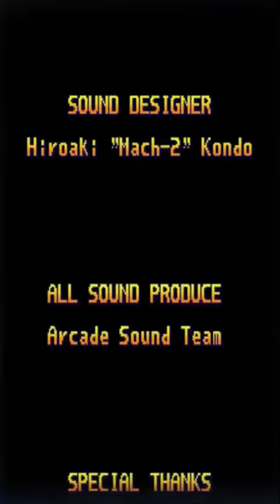- 19XX - THE WAR AGAINST DESTINY - CAPCOM 1996 - [HISPANIC VERSION][MOSQUITO]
- TRAMA -
Año 19XX aparece una misteriosa nave armada llamada 'OUTERLIMITS' cuyos planes son conquistar el mundo enviando ejércitos armados alrededor de todo el planeta pronto las fuerzas de la Agencia Mundial por la Paz reclutan a dos pilotos experimentados para detener esta nueva amenaza. El piloto Mark Raratto y George Hamill montan en sus aviones de guerra y viajan a combatir sin embargo en el camino una misteriosa aeronave negra aparece de la nada y los ataca. Finalmente después de duras batallas descubren que el OUTERLIMITS lleva una arma de destrucción masiva.. podrán nuestros héroes detener los planes de estas fuerzas del mal..?

Versión del Juego: 19XX: The War Against Destiny (Hispanic 951218)
Aircraft: Mosquito

- INFORMACIÓN TÉCNICA -
CPU:

SONIDO
2 x Speaker
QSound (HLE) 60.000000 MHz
2 Channels

384 x 224 (V) 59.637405 Hz

- TRIVIAS Y TRUCOS -
Publicado el 7 de Diciembre de 1995 en Japón siendo el 13avo juego para la placa CPS2, con este titulo CAPCOM introduce una nueva historia ficticia detrás de su exitosa saga de Shemup's  '194X' además de una nueva modalidad versátil en el manejo de los aviones y sus armas.

Esta vez el Shemup le da dos funciones adicionales a las armas principales pues aparte del clásico disparo y bomba de sus anteriores títulos introduce lo que es el Marker Missile System y el Variable Bomber System. Con el MMS el jugador podía después de apretar por unos segundos el botón de disparo lanzar un misil de señalamiento a un enemigo recibiendo una andanada de misiles de color verde o azul dependiendo si era el jugador 1 o 2.
El VBS consiste en poder lanzar una bomba cargada si se apretaba el botón de Bomba por unos segundos esta se cargaba hasta el nivel 3 recibiendo mas daño el enemigo, si ambos jugadores apretaban el botón de bomba y dejaban cargar podían lanzar un MEGA BOMBA entre los dos.

El jugador podía elegir entre las aeronaves P-38 Lightning, DH.98 Mosquito y el J7W1 Shinden el ultimo un nuevo avión clásico introducido en la saga. Cada avión tenia sus propias características y armas por ejemplo el Mosquito usa los tres misiles, el Lightning el disparo de metralla de una dirección y el Shinden un arma láser muy poderosa en una dirección.

En el titulo del juego después de introducir una moneda mover la palanca: Arriba, Derecha(x9), Abajo(x4), Izquierda(x2) entonces se escuchara un sonido de que el código ha sido introducido.

Cambiar la Música del primer escenario a la versión arreglada "1942" BGM : En el titulo del juego con una moneda introducida mover la palanca: Arriba, Abajo(x9), Esquina Superior izquierda,
Esquina Inferior derecha, Esquina superior derecha, Esquina inferior izquierda, Esquina superior izquierda, Esquina inferior derecha, Esquina superior derecha , Esquina inferior izquierda.
Una voz se escuchara de que el código fue introducido.

Durante el juego aparecen los siguientes Items:
- Medallas que aparecen después de destruir ciertos enemigos incrementando tu puntaje
- Mobi-chan es otro ítem con la forma de un pequeño personaje de un juego llamado Side Arms Hyper Dyne este aparece tras disparar en ciertos lugares en los que se encuentra oculto, tras rescatarlo se destruirán todos los enemigos a tu alrededor.
- Yashichi es una pequeña esfera de poder que aparece en muchos juegos de Capcom que incrementa tu poder y otorga una vida extra apareciendo en un lugar oculto de la misión 5.

- STAFF -
Diseñadores del juego : I. Satsuma, Tomonori Nonaka, S. Obata (Manhattan)
Programadores : T. Ueno, Batayoni, Hdo, Dress, Ittetsu, You!, Hits
Diseñadores de fondos : Taka, Fukumoyan, Ziggy, Imahori, Hiroshi Sugiyama, Kazu, Goro Suzuki, Sawatch
Diseñadores de objetos : Y. Maruno, Misupo Rumu, Yoshino Hiroaki, Mimura Kenji 8, Naoki Fukuda, Yuki, Henoheno, Bow, T. Osumi, GZ, K. Tokunaga, You-Ten Nakano, Takep, Eizi Murabayashi, Kogaman
Sonidos : Hiroaki Kondo (Mach-2)

- SERIES -
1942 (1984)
1943 - Midway Kaisen (1987)
1943 Kai - Midway Kaisen (1988)
1941 - Counter Attack [B-Board 89625B-1] (1990)
19XX - The War Against Destiny [Green Board] (1995)
1944 - The Loop Master [Green Board] (2000)
1942 - Joint Strike (2008, PSN/XBLA)